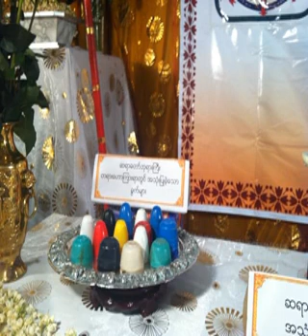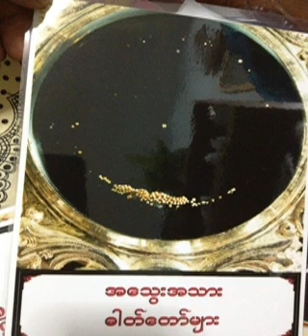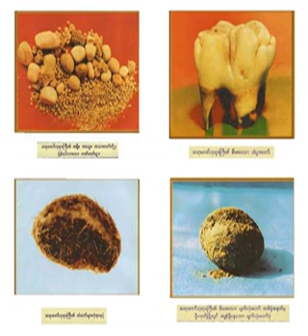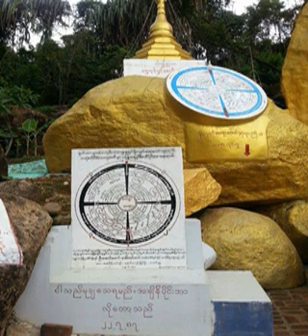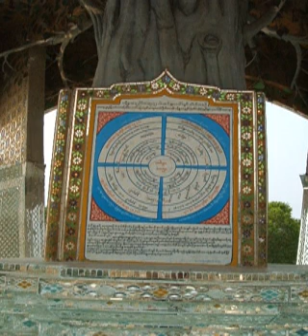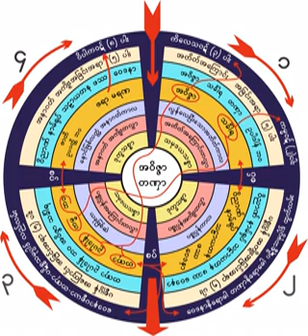၁၇၃၂။ 18 12 61 ရွင္နႏၵက ဘိကၡဴနီမ ငါးရာအား တရားေပးပံု (၁)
၁၇၃၂။ 18 12 61 ရွင္နႏၵက ဘိကၡဴနီမ ငါးရာအား တရားေပးပံု (၁)